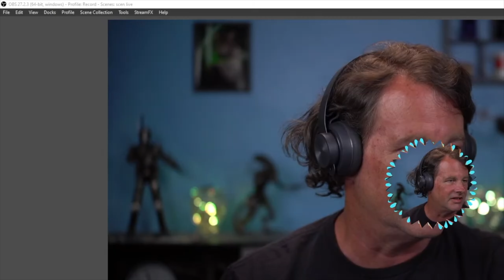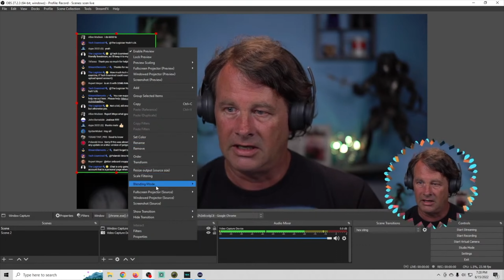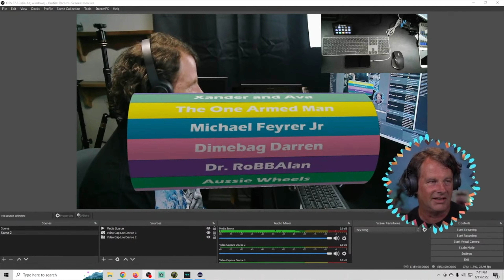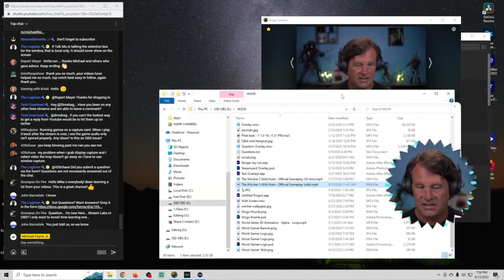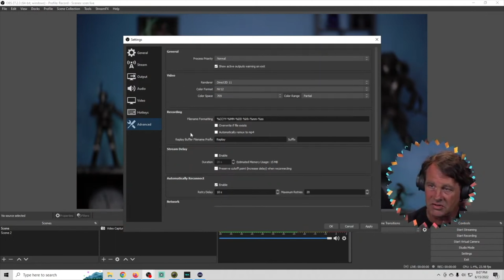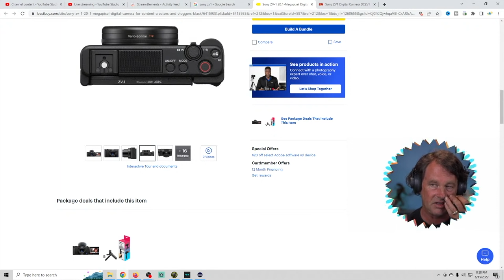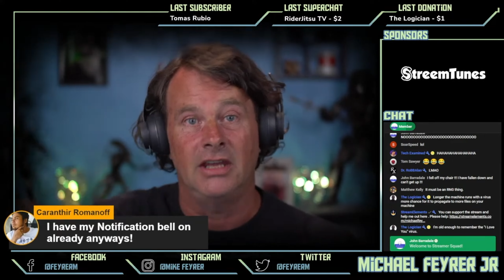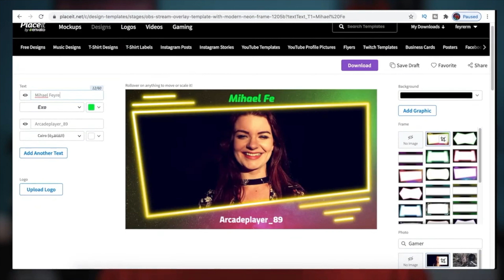6-22-2022 Live Stream Archive Live stream questions answered!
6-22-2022 Live Stream Archive Live stream questions answered!